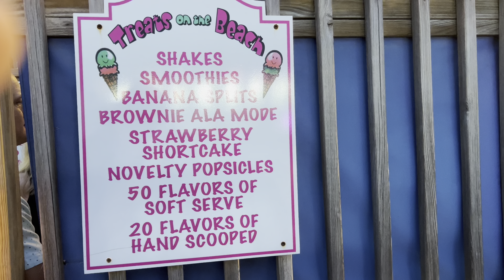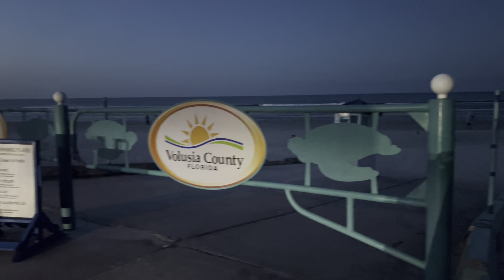New Smyrna Beach ice cream run 😋